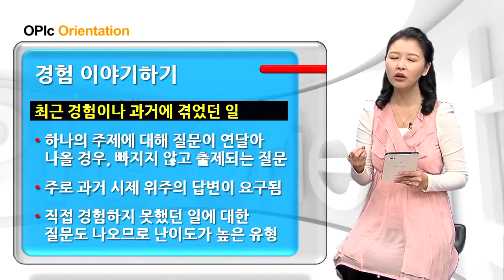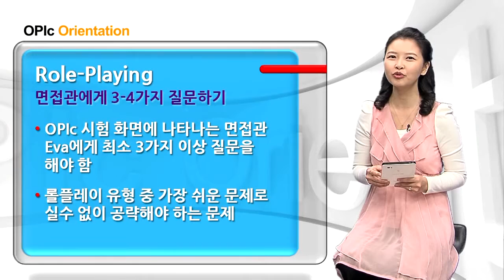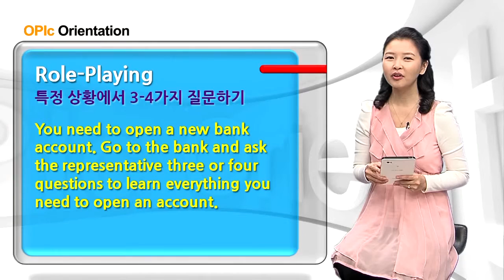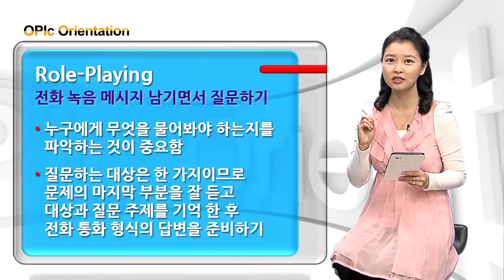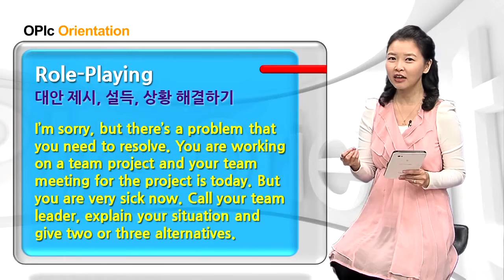OPIc. 문제 유형 꼼꼼하게 알아보기!